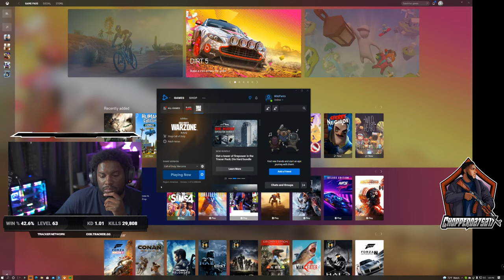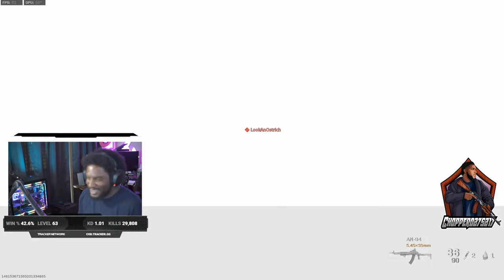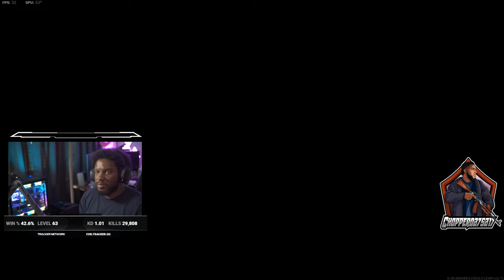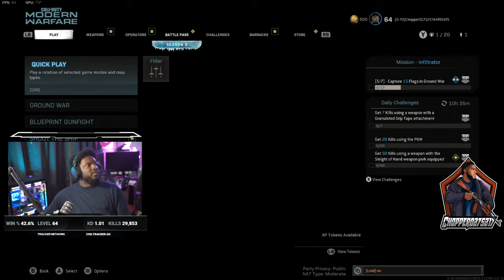Keith Simmons Live Stream